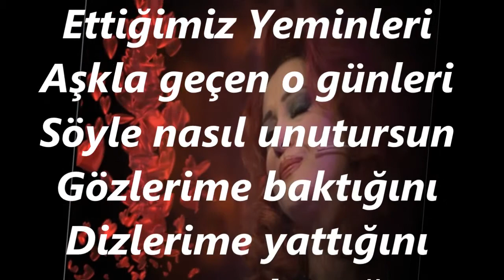Nurten DEMİRKOL-Verdiğimiz O Sözleri Ettiğimiz Yeminleri (HİCAZ)R.G.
SOLİST:
*NURTEN DEMİRKOL*
VİDEOYU YAPAN
*RECEP GAYRETLİ*
GÜFTE:   İLKAN SAN
BESTE:   HÜSEYİN ERBAY
USUL: SEMÂÎ
MAKAM: HİCAZ
Verdiğimiz O Sözleri Ettiğimiz Yeminleri
Aşkla geçen o günleri Söyle nasıl unutursun
Gözlerime baktığını Dizlerime yattığını
Canı cana kattığını Söyle nasıl unutursun
Hani hemen geliyordun Hani candan seviyordun
Senden ayrılmam diyordun Söyle nasıl unutursun